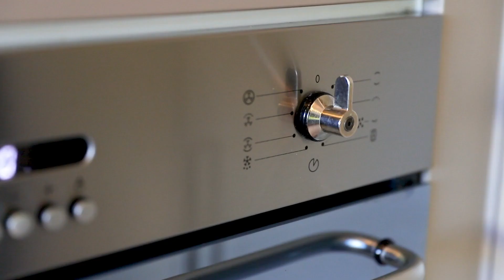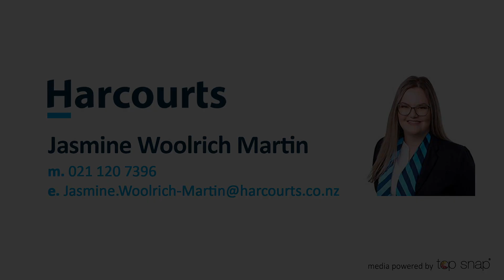24 Pickaberry Ave, Karaka Lakes PU200510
Always wanted the Karaka Life? Well this Fletcher built home is a must see in the very popular Karaka Lakes. It's spacious and modern, bright and warm and from the moment you step into the high pitch entrance way you will know this is the one to buy!

The large open plan living area located at the back of the home gives privacy and indoor outdoor flow to the patio area - it's the hub of the home.

Formal lounge, you just can't deny the luxury of an extra space to use how you wish - a must have in every home.
Upstairs there is an additional living space currently utilised as an office/kids play area, fantastic for keeping the toys out of the way!

5 double bedrooms - 1 on the lower floor, 4 on the upper level. All bedrooms have built in wardrobes, the master a walk in wardrobe and ensuite and offers a private and sophisticated space where adults can relax.

3 bathrooms (including ensuite) one on the lower level and two on the upper level. All tiled with high end finishing.

Low maintenance gardens with enough room for a trampoline and a sand pit (already in place) and peace of mind with a fully fenced back yard.
Double internal garaging + off street parking.

What a great position being located so close to schools, shopping, retirement village and motorway access.

Karaka is an active community with special events such as Halloween, movies by the lake and the very well-known Christmas lights. It's considered a privilege to be a part of this community and you now get the opportunity to do that while owning one of the best homes!